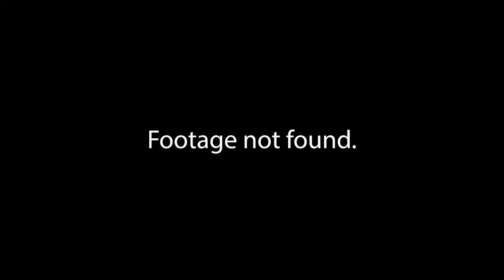Sun and Moon Show VRChat Uno Compliation